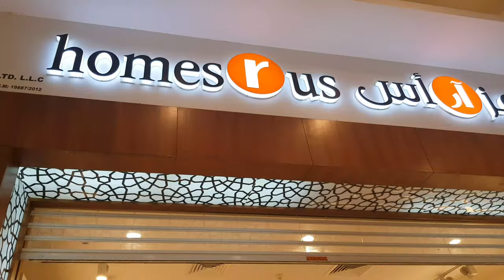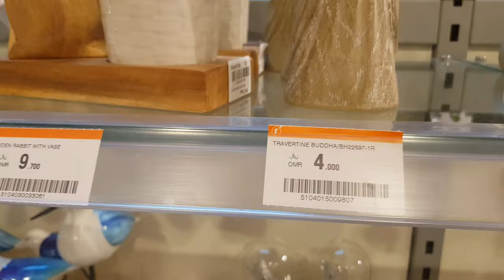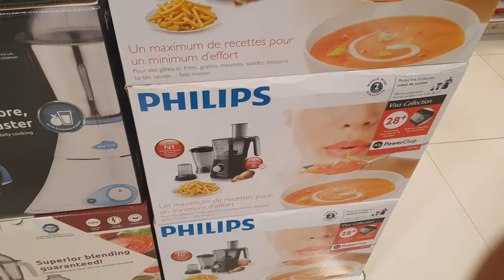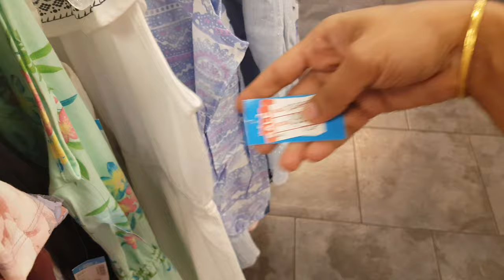Friday Outing Vlog / Buhari Restaurant and more interesting things.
In this vedio i show you Buhari Restaurant,  Home R Us , Sheraf DG and  their items .. please check it out full vedio. You will enjoy it ..